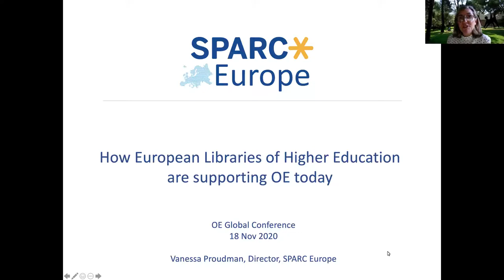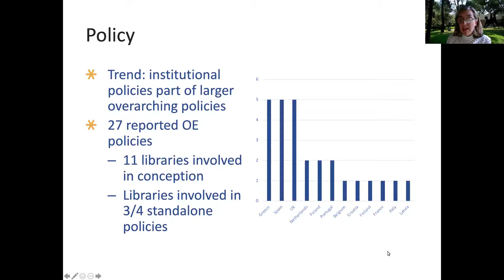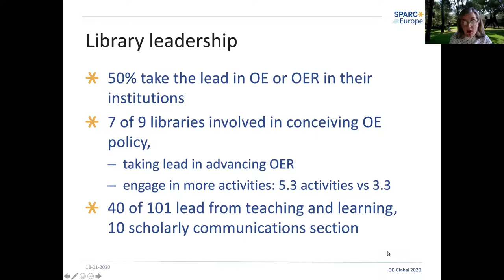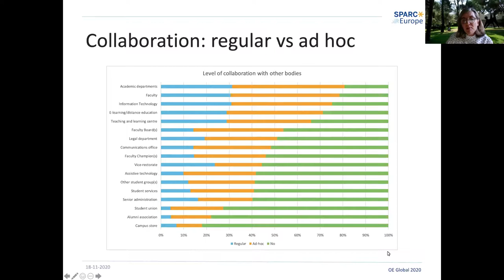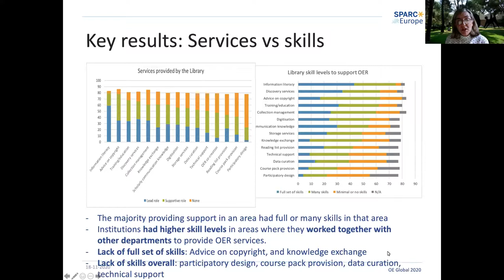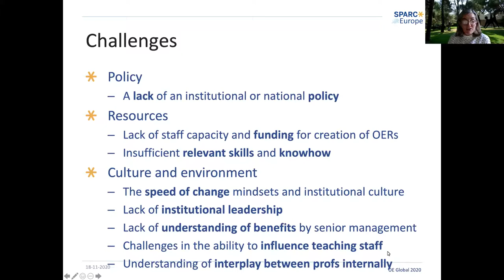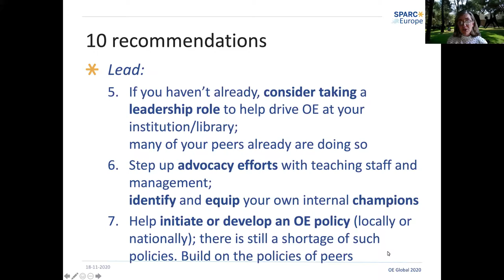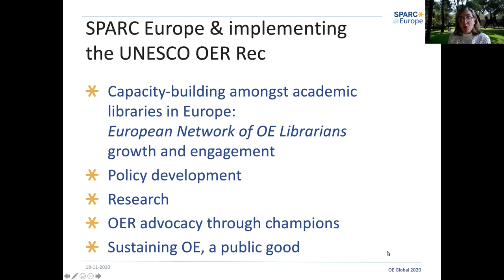How European Libraries of Higher Education are Supporting Open Education Today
Author: Vanessa Proudman